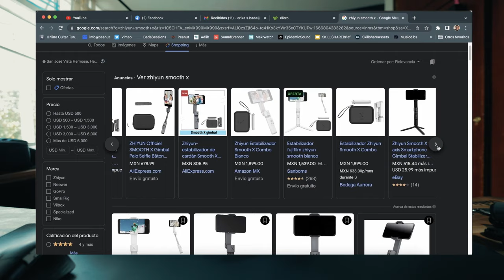Gimbal CARO vs BARATO, ¿realmente necesitas gastar?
Comparamos un gimbal caro (DJI OM6) con uno barato (ZHIYUN SMOOTH X) para ver qué tan necesario es gastar más en un estabilizador movil.

Equipo que usamos en Peanut:
Canon EOS RP
Canon SL3
Canon T7i
Lente 50mm 1.8
Rode Video Micro
Pixel Voical Lark
Saramonic Shotgun
Tripié Tarion
Luces Neewer
DJI Ronin SC2
Estabilizador Neewer